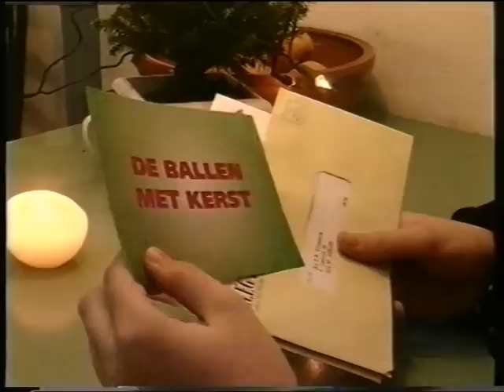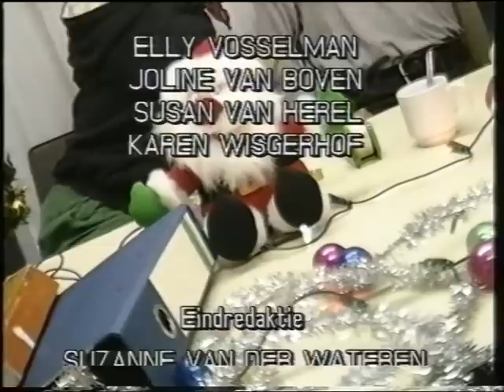28934 Met je kop in de knijp - Utrecht 1994 - lokale omroep StadsTV Utrecht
28934 Met je kop in de knijp - Utrecht 1994 - lokale omroep StadsTV Utrecht

(Inzend-)categorie : televisie
Programmalengte : 00:00:00
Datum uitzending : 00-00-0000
Presentator(en) :
Productiekosten :

labels: 1994 olon publieke lokale omroep media-instelling mediadiensten Utrecht StadsTV Utrecht Lokale Omroep Awards LOA LOA1994 lokaleomroep OLONederland